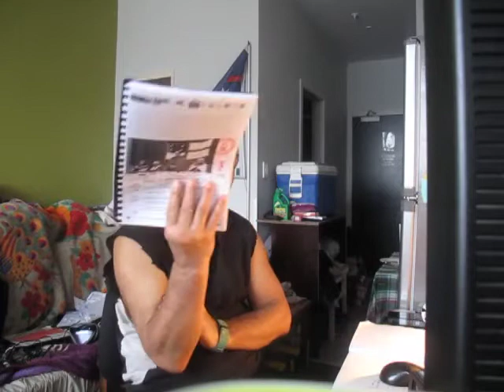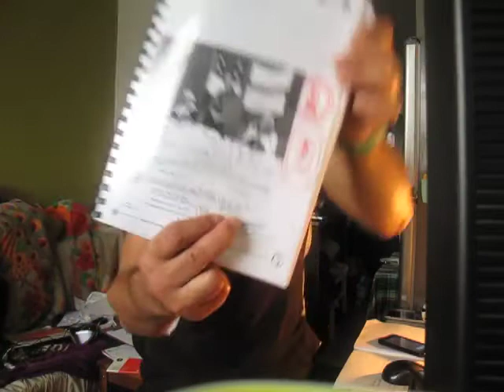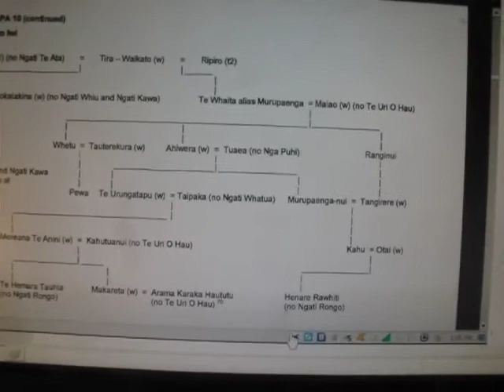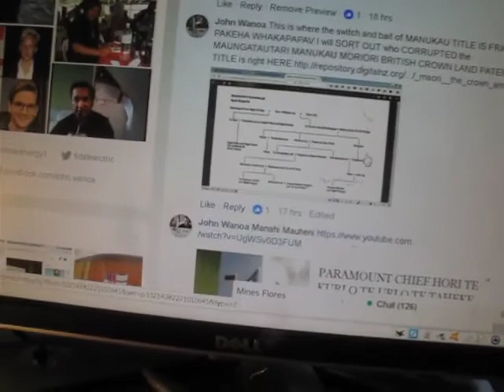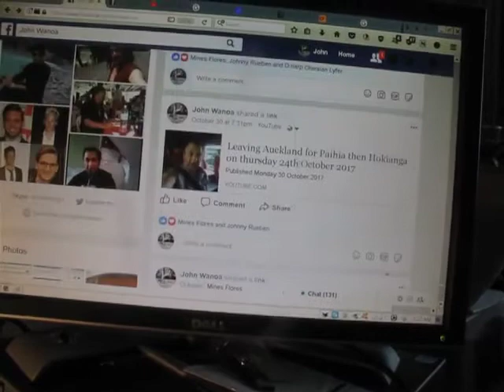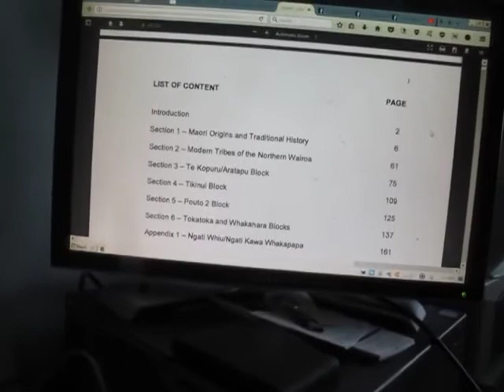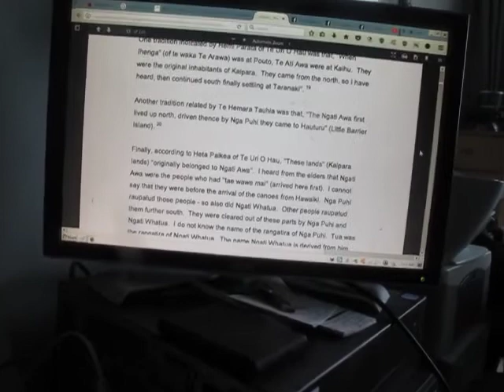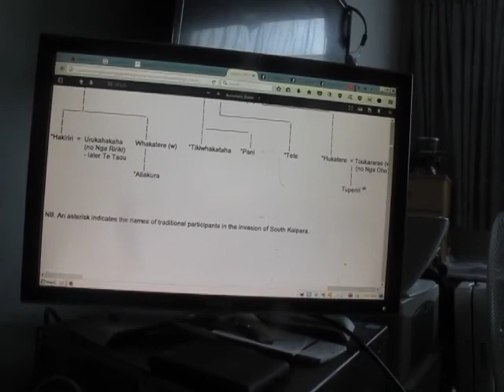CHIEF REWHAREWHA MANUKAU sale of his PUKEKOHE land to BRITISH CROWN AGENT "ROGAN 11 NOV 1862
Published Sunday 5 November 2017

THIS MORIORI NATIVE PARAMOUNT CHIEF REWHAREWHA MANUKAU  FORMED THE BASIS OF THE NZ 1862 NATIVE LAND ACT WITH THE SALE OF HIS PUKEKOHE MANUKAU LAND TO BRITISH CROWN AGENT JOHN ROGAN

Booking a Hui on Te Unga Waka Marae again on 11th November 2017 to celebrate PARAMOUNT CHIEF REWHAREWHA MANUKAU sale of PUKEKOHE COUNTY DISTRICT to BRITISH CROWN AGENT "ROGAN on 11TH NOVEMBER 1862 which is the LEGAL BASIS of the NEW ZEALAND NATIVE LAND ACT 1862

We are calling a HUI in TAHEKE MARAE confirmed for SATURDAY 18th November 2017 for the "HORI TE KURI O TE URI O TE TAHEKE MARAE NATIVE MAGISTRATE COURT TRUST" for a full investigation of MAORI LAND TITLE TRANSFERS in this Taheke Native Land Court Hearing extended from TE UNGA WAKA MARAE NATIVE MAGISTRATE COURT Hearing in Epsom Auckland New Zealand under PARAMOUNT CHIEF REWHAREWHA MANUKAU Pukekohe Native Land Sale and Purchase agreement between PARAMOUNT CHIEF REWHAREWHA MANUKAU (Willing Seller) and the British Crown Land Patent "Crown" Agent JUDGE ROGAN (Willing Buyer) TITLE TRANSFER DEPOSIT PLAN LAND TITLE DEED INSTRUMENT Dated on the 11th November 1862 PARAMOUNT CHIEF REWHAREWHA MANUKAU Sale of MORIORI MANUKAU NATIVE LAND to the BRITISH LAND AGENT "ROGAN" Receipt of "PUKEKOHE BARE LAND for this new TOWNSHIP

The land of "Rangiawhia 1" is no different to the "MANUKAU COMPANY" set up by the "British Real Estate Land Agents in Edinburgh Scotland for the MANUKAU MORIORI COUNTRY of REKOHU (Chatham Islands) and AOTEAROA (New Zealand and Pacific Islands) Blueprint Native Land Title for the Rest of the Commonwealth Indigenous Native Countries in the World alienated by the British Land Sales in the North-land Region formation of the Province of Auckland New Zealand in 1888 for these Lands that I am Investigating as the Surrogate KING GEORGE IV Purchase of New Zealand and Pacific Islands NATIVE LANDS from PARAMOUNT CHIEF TIRA WAIKAKATO WHAREHEREHERE MANUKAU in 1820 to 1830 in EDINBURGH MAGISTRATE COURT Scotland

I recently discovered similar land blocks with one prominent Paramount Chief of this "TAHEKE NATIVE COURT" was established in TAHEKE 15km west of KAIKOHE will turn NEW ZEALAND Australian Land TITLES on their HEAD as FRAUDULENT TRANSACTIONS on the LANDS that Morris Baker INHERITS LEGALLY under the PARAMOUNT CHIEF HORI TE KURI as a LIVE GOOD TITLE Separated out as BRITISH TITLE over the NSW Australian QUEEN VICTORIA Titles TRANSFERS to BAD TITLES that have outsiders claiming TE KURI as their Paramount Chiefs I am satisfied as the Native Land Commissioner and SHERIFF to make these Discoveries exposed in this NATIVE COURT HEARING on Saturday 18th November 2017 POWHIRI at 5pm Friday 17th November 2017

I CONDUCT a FULL INQUIRY on TAHEKE MARAE this Month in November 2017 to PARAMOUNT CHIEF HORI TE KURI  Lands

Manahi Mauheni is the Live Moriori Male Bloodline Dominant Chief representing PARAMOUNT CHIEF REWHAREWHA MANUKAU and JUDGE ROGAN British KING WILLIAM IV 1834 DECLARATION OF WAR TRADING BANK FLAG of AWAROA NATIVE MAGISTRATE COURT TRADING BANK n Helensville KAIPARA Harbour South

ROGAN was the KING WILLIAM IV "CROWN LAND PATENT 1830 to 1837 "CROWN LAND AGENT who married into the MANUKAU Family there in Helensville where the NATIVE COURT sat on a 10 ACRE BLOCK of LAND start of PARAMOUNT CHIEF TIRA WAIKATO WHAREHERE MANUKAU Land Sales in EDINBURGH MAGISTRATE COURT to BRITISH ROYAL NAVY LIEUTENANT WILLIAM SYMONDS SURROGATE KING GEORGE IV 1820 to 1830 this Country of Aotearoa New Zealand Transfer SALE AND PURCHASE AGREEMENT to his brother KING WILLIAM IV through PARAMOUNT CHIEF REWHAREWHA MANUKAU 1830 to 1862 period

This Receipt is the UNDENIABLE "BURDEN OF PROOF PROOF of the SALE and of PUKEKOHE DISTRICT by the CHIEF MANUKAU to ROGAN BRITISH "CROWN" AGENT Note the sale of this big are of land by one Waikato chief REWHAREWHA MANUKAU to the BRITISH UK CROWN Westminster

PARAMOUNT CHIEF REWHAREWHA MANUKAU SOLD PUKEKOHE COUNTY DISTRICT TO BRITISH CROWN AGENT JOHN ROGAN on 11TH NOVEMBER 1862 LOCKED IN HISTORY READ THE CONTRACT between PARAMOUNT CHIEF "REWHAREWHA MANUKAU" and ROGAN British "Crown" Land AGENT name is missing in the "MAORI" Native Translation abut the name on the English Translation shows clearly "TAMPERING" of this PRIVATE CONTRACT that has Rewharewha Manukau Name as a Corporate named "REWHAREWHA MANUKAU as a LAND TRANSFER "Sale and Purchase Agreement of a Whole City of PUKEKOHE Rewharewha Manukau natural man COMMERCIAL Landowner"SHIP" King William IV British "CROWN" Land PATENT SOVEREIGN AUTHORITY LAND TITLE LEGAL TRANSFER by ONE MORIORI MANUKAU MAN to a BRITISH MAN in Capital LETTERS as A BRITISH CORPORATE CONTRACT "READ IT" "CITED FACT EVIDENCE" "DISCOVERED TITLE" and "DISCLOSED PROOF OF CLAIM CITATION"